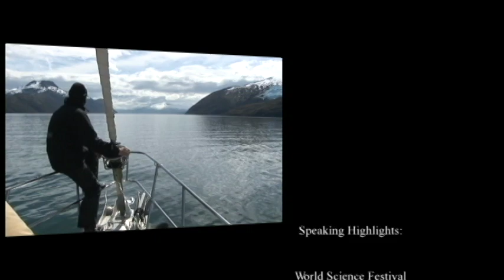David Thoreson - Eyewitness to Climate Change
Having sailed Arctic Ocean, David Thoreson has witnessed changes in the polar environment and today shares his personal observations regarding climate change with audiences everywhere.

Speaking Highlights include the World Science Festival at Columbia University;  the Nobel Peace Prize Forum as a
Keynote Speaker/Exhibitor in Oslo Norway; the Scripps Institute of Oceanography at the University of California San Diego; TEDx Vail Presenter at the Vilar Center for the Performing Arts in Beaver Creek, Colorado; Princeton University; Villanova University;   University of Iowa; Monmouth University; University of Minnesota; Farleigh Dickinson University; the Rosenstiel School of Marine and Atmospheric Science at Miami University; the Explorers Club in New York City; the New England Aquarium in Boston, Massachusetts; The Power of One at the USS Intrepid Museum in New York City; the Private Space Science Symposium at Columbia University in New York City; the California Academy of Sciences in San Francisco, California; the United Nations Oceans Conference in New York City; the Dallas Museum of Nature and Science in Dallas and Ft. Worth, Texas;  the Peak to Pique Adventure Speaker Series at the Colorado Mountain College in Breckenridge, Colorado; the Vail Symposium in Vail, Colorado; the National Press Club in Washington DC.